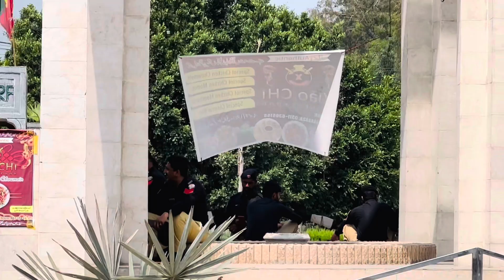09 May 2024 JARRAL REPORT | MIRPUR KASHMIR | KALEEM UL HASSAN.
Sohail Ahmed Azizi
Iftikhar Thakar
Kaleem Ul Hassan
Kaleem Jarral
Bava Ch Akbar
Bava Bota
Bava Challah
Bava ditta
New funny movies